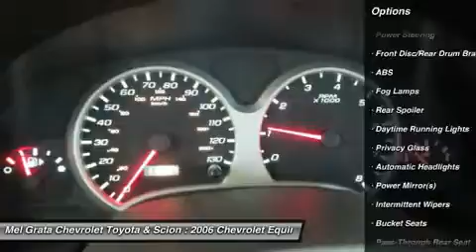2006 CHEVROLET EQUINOX Hermitage, PA 30005B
2006 CHEVROLET EQUINOX Hermitage, PA
Stock# 30005B